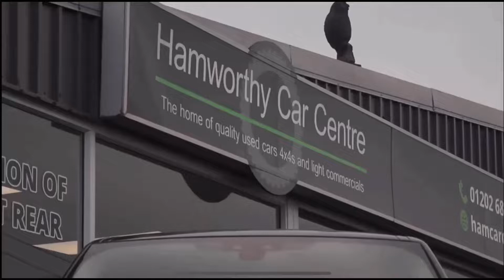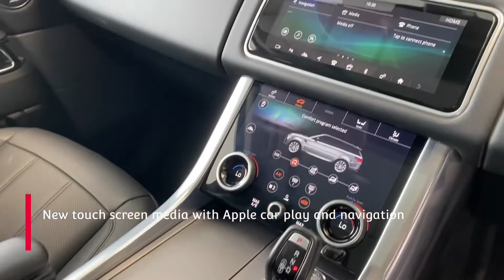HAMWORTHY CAR CENTRE 2019 (69) LAND ROVER RANGE ROVER SPORT 3.0 SDV6 HSE, WALKAROUND VIDEO.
Hcc are pleased to present this new model Range Rover sport , one private owner, covered just 35,000 miles with full Land Rover service history (serviced at 12,000 last serviced at 26,000 ) remainder of Land Rover 5 year or 50,000 service plan. Finished in metallic Eiger grey with full perforated semi aniline ebony black Windsor leather interior ~ grey carbon dash inlays ~ factory privacy glass ~ black grill and vents ~black styling pack ~ morzine cirrus headlining ~black gear shift paddles ~ 22 black alloy wheels. Fantastic spec Panoramic sunroof with electric sunblind ~ the new touch screen media with apple car play and navigation ~ web browser ~ cruise control with speed limiter ~ matrix led headlights with signature daytime running lights ~16 way electric seats with memory and 4 way lumbar control ~ heated front and rear seats ~ two zone climate control ~ reverse camera with front and rear visual parking aid ~ eco stop/start ~ heated multifunction steering wheel with command shift ~ digital dash display ~ power fold heated door mirrors with memory and approach lights ~ smart phone pack ~ aluminum tread plates with Range Rover script ambient lighting ~ lane departure warning ~ meridian 380w sound system with Dab radio ~ electric tailgate ~ Land Rover over mats and boot liner.  Supplied with Land Rover service print out with remainder of Land Rover  service plan ~ two keys ~ owners hand book pack ~ parcel shelf ~ locking wheel key.